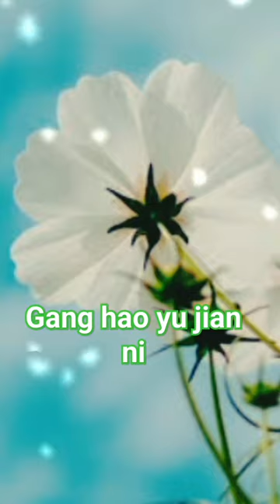Gang Hao Yu Jian ni